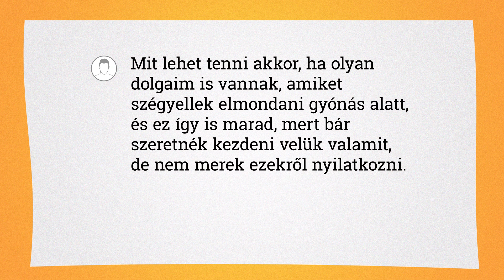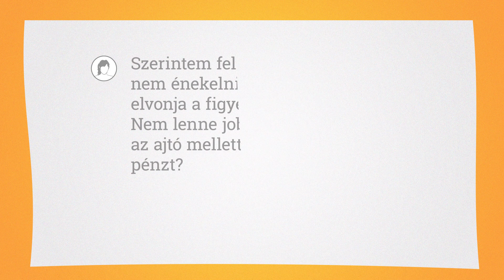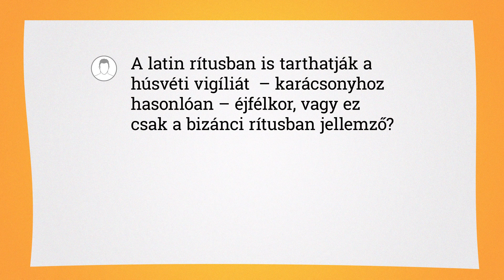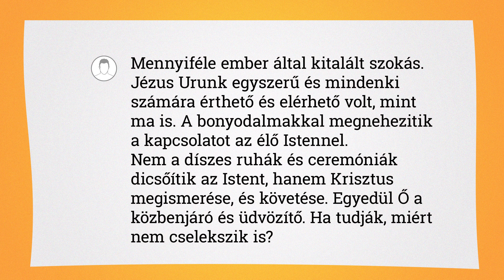Hogyan gyónjak, ha szégyellem a bűneimet? [Misevlog KV-5]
Kérdés-válasz videó a második évad zárásaként.
00:18 Nem túlzás, hogy melegítőben nem illik szentmisén részt venni?
00:47 Mit tegyek, ha szégyellem meggyónni a bűneimet?
02:25 A perselyezés elvonja a figyelmet, nem lenne jobb a szentmise végén?
03:10 Mi történne, ha a húsvéti gyertya idő előtt elégne?
03:53 Tartható éjfélkor a húsvéti vigília?
04:22 Körmenetet csak nagyszombaton és Úrnapjakor szabad tartani?
05:07 Miért kellenek Isten dicsőítéséhez díszes ruhák, ceremóniák liturgikus szokások?
06:38 Csókolom, Pap bácsi! Miért lengeti a füstölőt?

A felvételek a budapesti Jézus Szíve Jezsuita Templomban, a budapesti Árpád-házi Szent Margit templomban és a csömöri Szentháromság-templomnál készültek.
A videót a NEK Titkárság megbízásából az Igen Média készítette.

52. Nemzetközi Eucharisztikus Kongresszus
Budapest | 2021. szeptember 5-12.